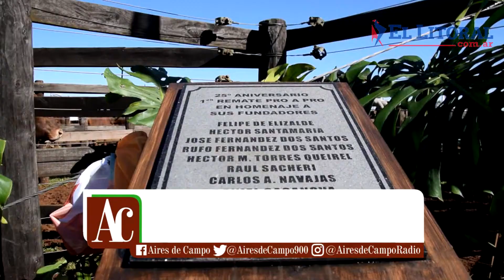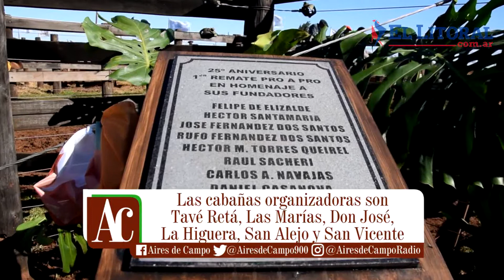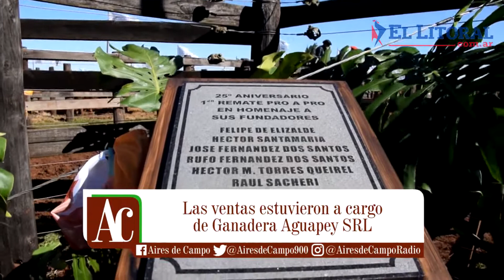Aires de Campo - Programa 5: Remate Pro a Pro 2019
El remate de productores se realizó el 03 de Julio en la localidad de Virasoro, Corrientes
Conducido por Esteban Montgaillard, hace su estreno en todas las plataformas de ellitoral.com.ar